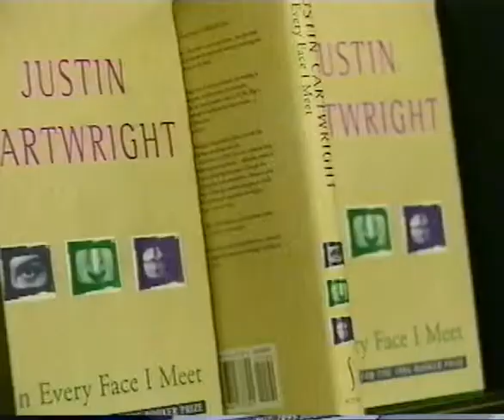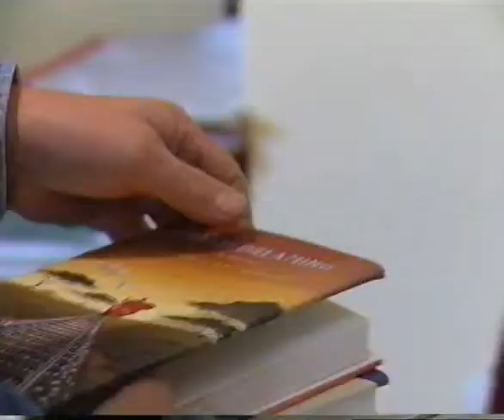Ming-Yeh Rawnsley TV Interview with Justin Cartwright in 1995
One of the TV reports I did on the 1995 Booker Prize in the UK (這是我為傳訊電視倫敦分部在1995年所做一系列有關Book­er Prize的報導之一)